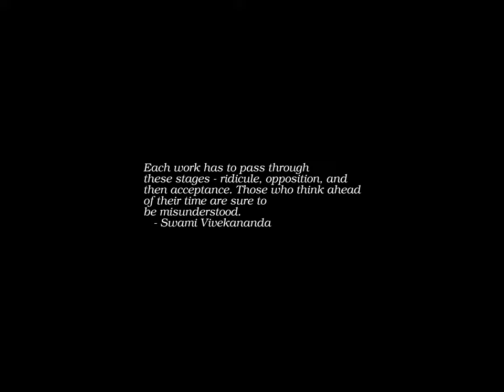Sunrise Time-lapse: Wednesday, August 09, 2023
On this day:
   International Day of the World's Indigenous Peoples
   Helter Skelter... the Charles Manson murders take place, 1969
   Persia defeats Spartan King Leonidas at Thermopylae, 480 BC
   US/Canada border defined in the Webster-Ashburton Treaty, 1842
   Atomic bomb dropped on Nagasaki, 1945
   Singapore secedes from Malaysia, 1965
   National Day in Singapore
   National Women's Day in South Africa
   Dmitri Shostakovich dies of lung cancer in Moscow, Russia, 1975
   RNA Show Day (Brisbane metro)

Today's random fortune, quote, or snark:
Ferengi Rule of Acquisition (inofficial):
Why ask, when you can take?
-- Babel (DS9 episode)